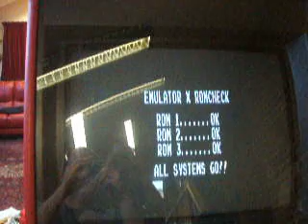more arcade vids